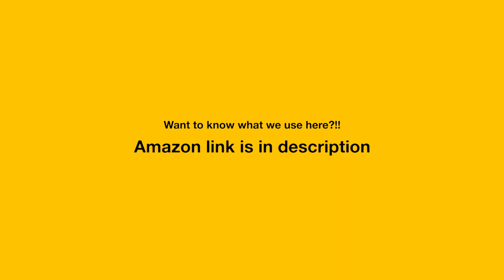Banana muffin, Recipe in Malayalam under 2 min.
Muffin a type of cake or pudding usually baked in a butter paper cup. It has a distinct texture and flavor from regular cupcakes. Blueberry, Banana muffins are common few of the versions that go well with tea or coffee.
RECIPE
Maida 1.5 cup
Baking powder 1ts
Baking soda 1/2 ts
Salt (pinch)
Egg 1 large
Banana 6nos(small )
Vanilla essence 1 tbs

Song: Apolllo
Kitchen Essential We used
Prestige stove;
Gears
About aaHarem